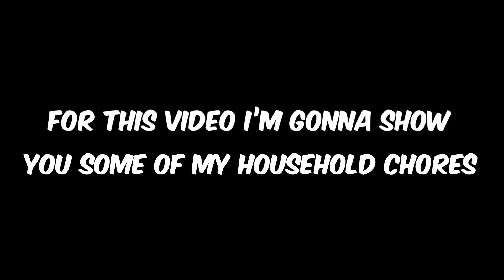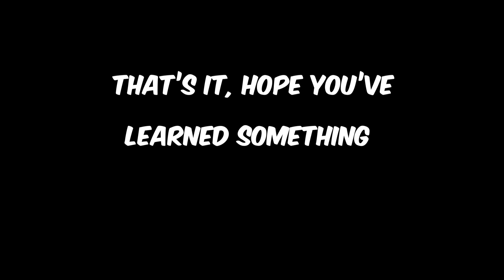MY HOUSEHOLD CHORES - VLOG 015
For this episode, I will be showing you some of my household chores.